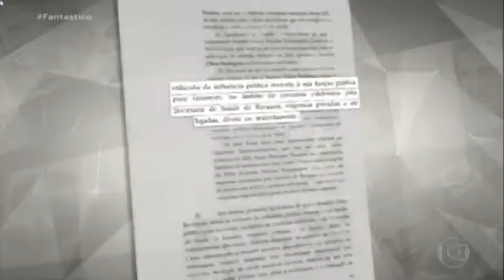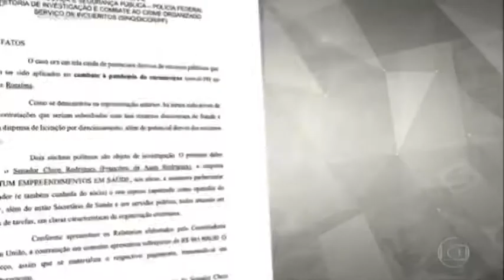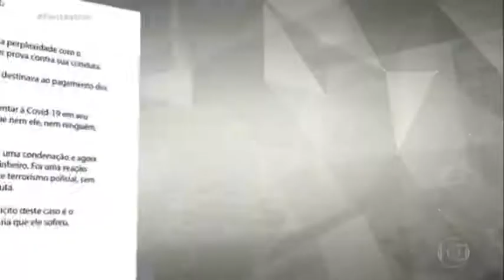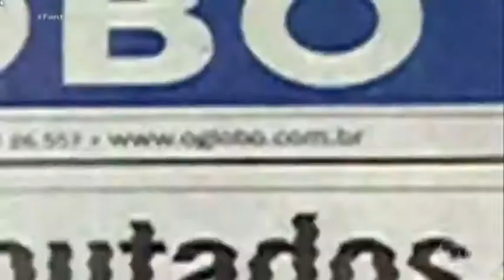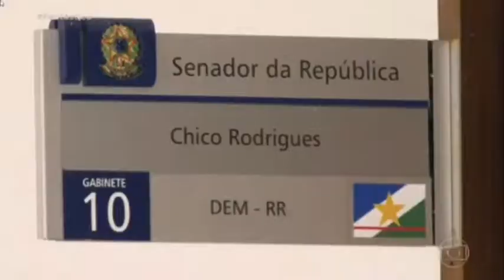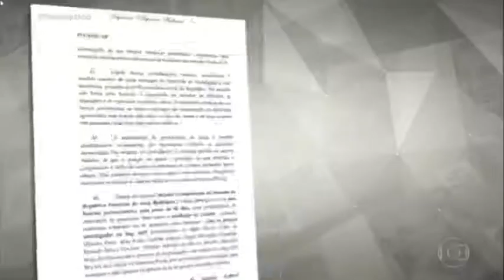Fantástico- Bolsonaro e o senador com dinheiro na cueca